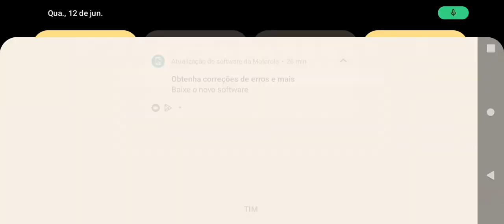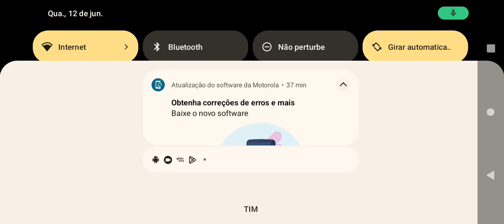12 de junho de 2024